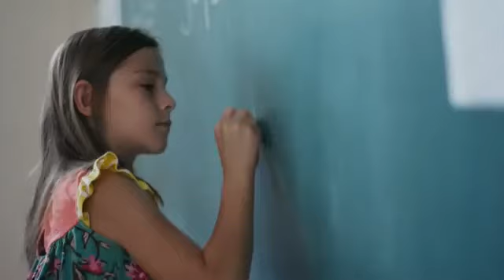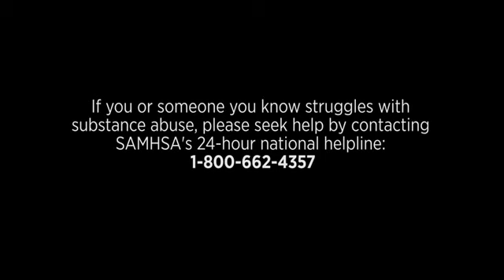John Prine - Summer's End (Official Video)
Hauntingly beautiful, this video is how I remember John Prine. Underrated by the public, but admired by his peers, John died of Covid in April of 2020. R.I.P.